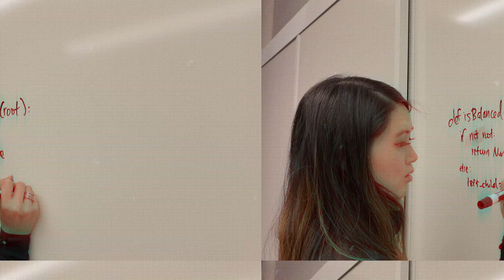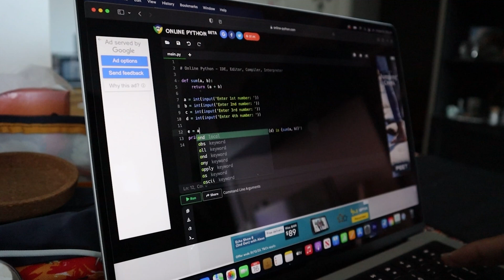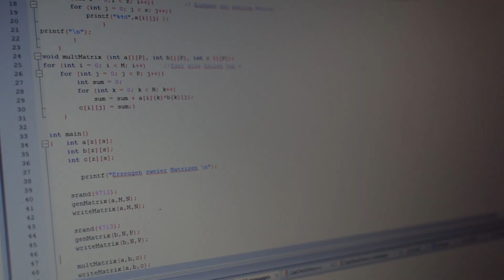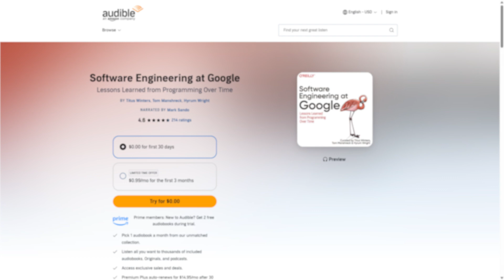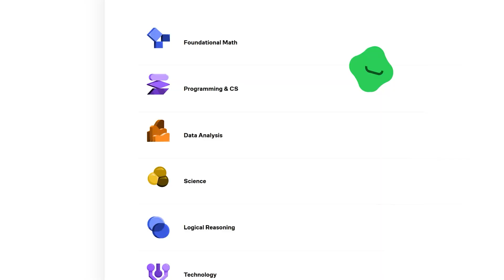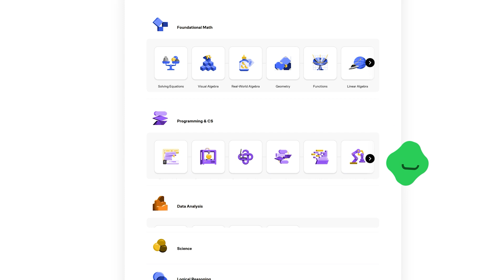How I Went From Being Bad at Coding to Working at Google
How did I go from someone who almost failed her intro computer science class to working at Google (spoiler: it’s not just “do more Leetcode”)? Whether you're struggling in class or just starting out in tech, I hope this gives you some encouragement and useful advice to move forward.

In this video, I cover:
* My early failings
* How I figured out my personal learning style
* Tips for how to improve your coding skills & succeed as a software engineer

👋 about me
I’m Maddy, a senior software engineer (prev. at Google), sharing my tech journey here, with prior internships at Microsoft, Morgan Stanley, IBM, and Amazon.

📖 timestamps
0:00 intro
0:57 my background
1:56 tip #1
3:19 tip #2
4:31 sponsor
5:27 tip #2 (continued)
6:16 tip #3